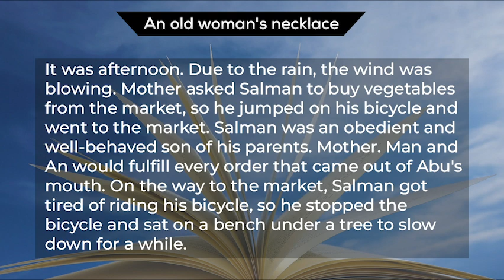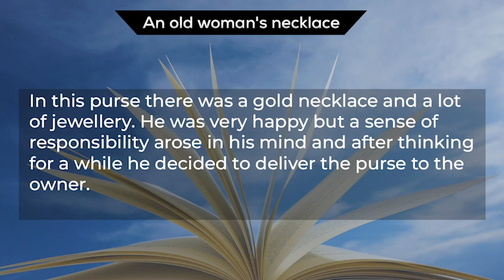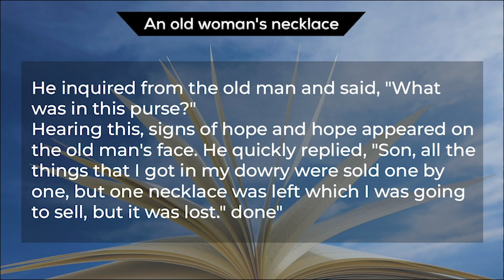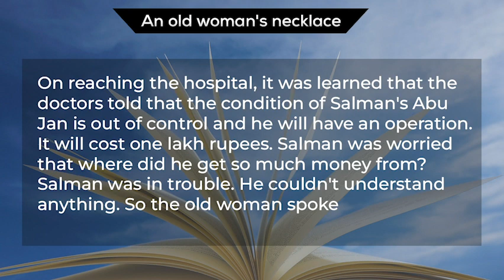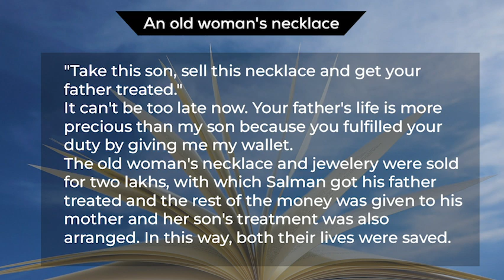Old Woman's Necklace A True Story bedtime stories.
Welcome to [Storytime with Anas] - Where Stories Come to Life!

📚🎥 Explore the boundless realms of imagination with us as we embark on a journey through captivating narratives, thrilling adventures, and heartwarming tales. Our channel is your gateway to a world of storytelling like no other.

👥 Community of Story Enthusiasts: Join our growing community of fellow story enthusiasts. Share your thoughts, and theories, and connect with others who share your passion for narrative exploration.

Prepare to embark on a new adventure with every video.

ibedtime stories edtime stories for kids story in English

The Mystery of the |Old Woman's Necklace| A True Story bedtime stories.

Related Tag |
bedtime stories
bedtime stories, English fairy tales
 English fairy tales stories
 English stories
English stories for kids
English story stories in English